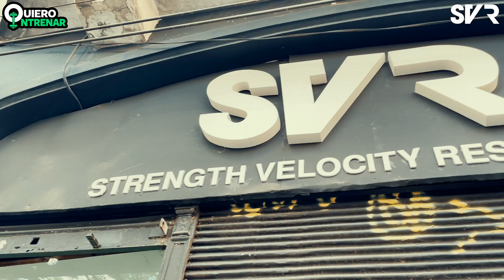SRV - Montevideo - QuieroEntrenar